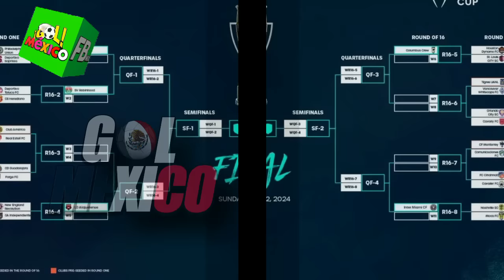PRENSA DE COSTA RICA SE LAMENTA ¡SIMPLEMENTE LA LIGA MX ESTA EN OTRO NIVEL!! CONCACHAMPIONS 2024